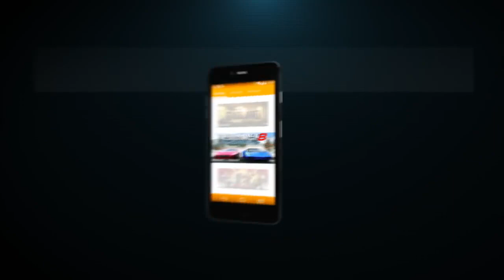New Gaming Console | Amkette EVO Gamepad Pro 3 | Smartphone Controller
Amkette is a leading consumer electronics and computer peripherals maker.